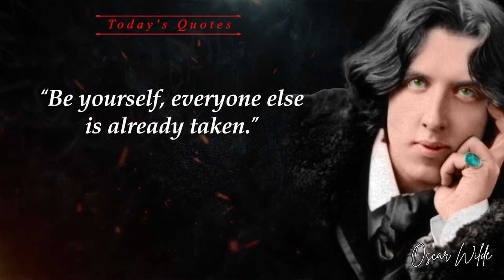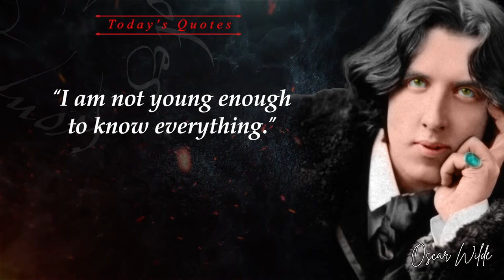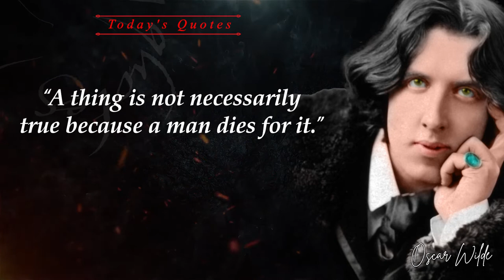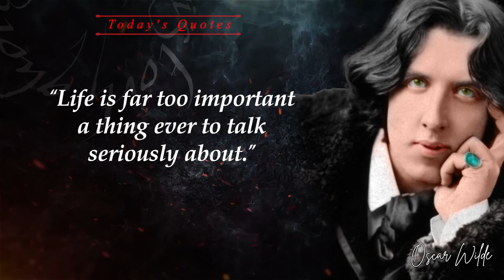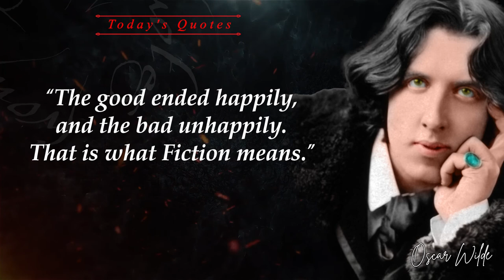Oscar Wilde quotes which are better known in this life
Oscar Wilde's quotes which are better known in this life

Born on October 16, 1854, in Dublin, author, playwright and poet Oscar Wilde was a popular literary figure in late Victorian England, known for his wit and stinging style.

Facts about Oscar Wilde

* He went on a tour to America 9 formations, gave an incomplete 140 lectures
* He never sees his children after his release from prison and until his death.
* He converted to Catholicism at his death.

This is one of the most important sayings of Oscar Wilde and his sayings are still alive.
Quotes and aphorisms about Oscar Wilde the most exciting man of all time.
Oscar Wilde's quotes about life are really worth your time.

Recorded information:
* I must tell you that I do not intend to infringe intellectual rights and copyrights because the content of this video is for intellectual education purposes.

We hope you enjoy these important quotes about life from Oscar Wilde, we worked hard to make this video.

► Our partners in spreading knowledge through books →
- Books dedicated to some of the world's most famous football clubs